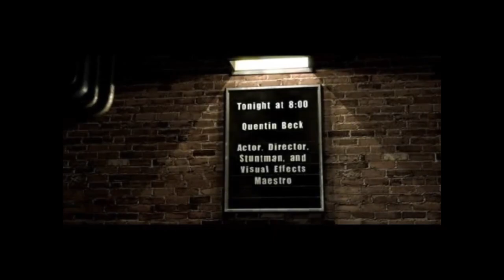Spider-Man 2 (2004) - Episode 7 ( VS Mysterio )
Looks like a certain sore loser is back in town, and he's ANGRY!! And frankly, so am I, because it's here that we suffer our first unfortunate Game Over, due to me being unable to heal between story pieces. Thanks for taking the Spidey Stores away, game!